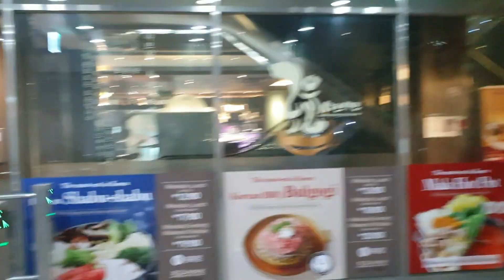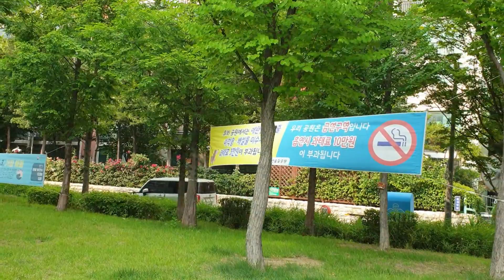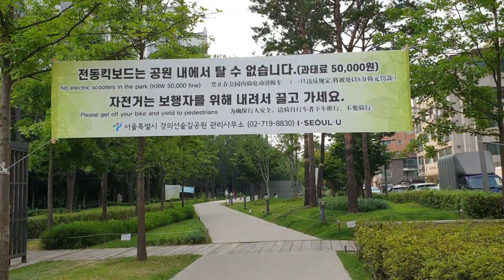20200613_145000#Walking GyeongUi Line Forest Park(from HongDae Street) in Seoul, Korea